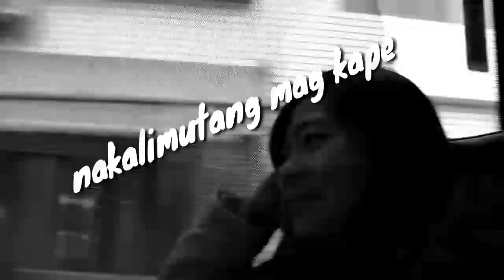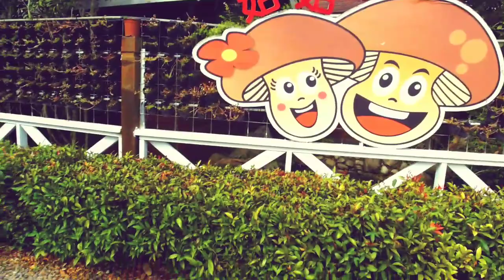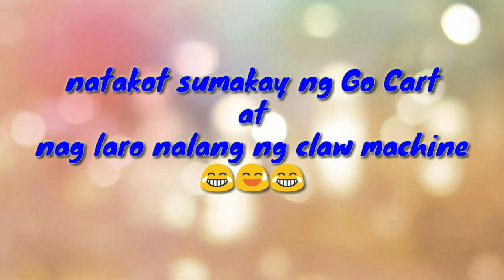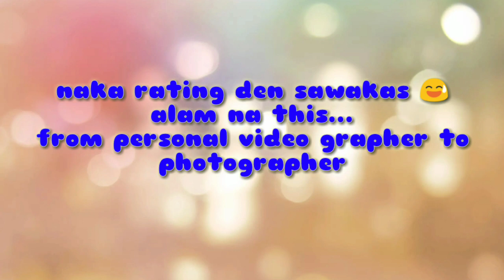castle [vlog ½]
please turn your Video setting to 720p for better video quality...👍